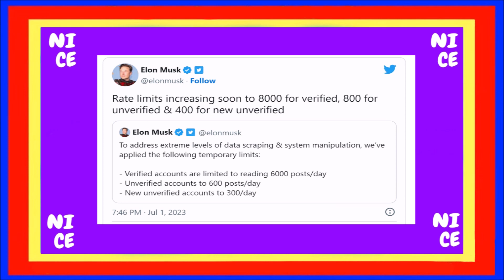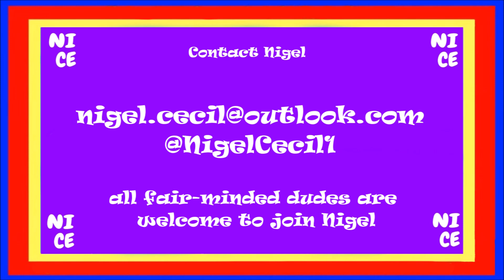NIGEL CECIL 130 - EQUITY - SAG - AFTRA - WGA - ARTIFICIAL INTELLIGENCE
Following a motion about Artificial Intelligence at Equity's Representative Conference, Nigel Cecil responds to questions and comments sent in by his fair-minded friends.